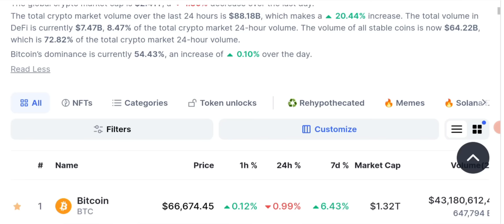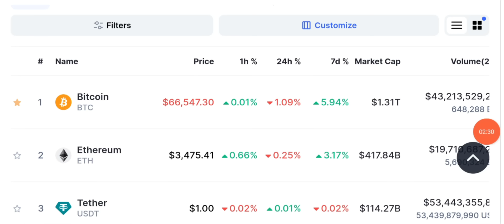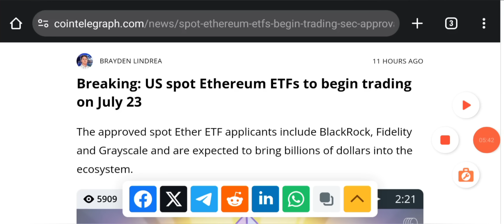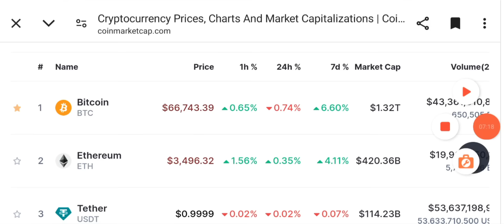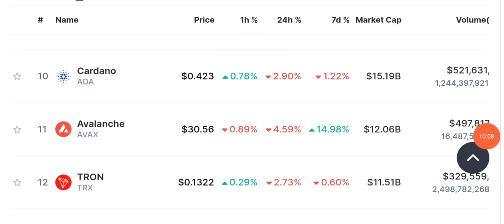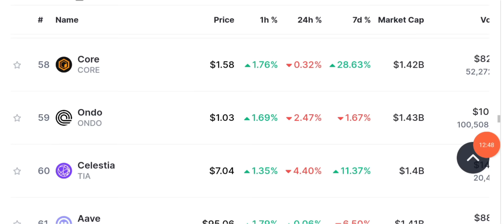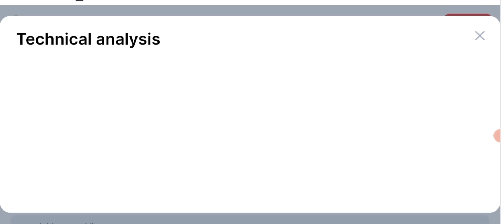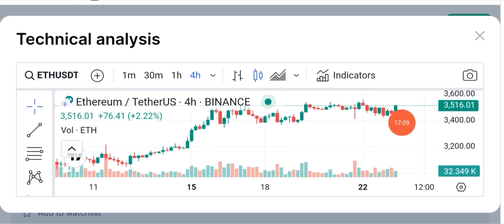Big week 😲 Latest Crypto Market Analysis & News Updates Today 📊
Big week 😲 Latest Crypto Market Analysis & News Updates Today 📊 Stay up-to-date with the latest crypto news today, featuring updates on Bitcoin, Ethereum, and other top cryptocurrencies. Get the latest trends and insights in the cryptocurrency market.

The cryptocurrency market is known for its volatility, and it's essential to stay informed about the latest developments to make informed investment decisions. In this article, we'll cover the latest crypto news today, featuring updates on market trends, regulatory changes, and notable events.

Make Your account Now With this Link and Earn with Al Makkah Tech & Business Hub

🔥 𝗖𝗢𝗜𝗡𝗪 - KYC A PROBLEM? NOT ANYMORE… SIGN UP AND WIN UP TO $30,500

If you Download it from the Play store Add this Code: 2790123

🔴 Table of contents:

00:00 : intro
01:53 : Crypto News
03:20 : Daily Crypto Market Analysis
06:45 : Ethereum/BTC prediction
10:18: MARKET UPDATES
15:00 : outro

🔴🔴🔴Popular Uploads 🔴🔴🔴

__________/SOCIAL LINKS\____________